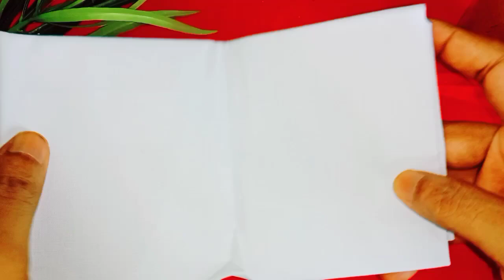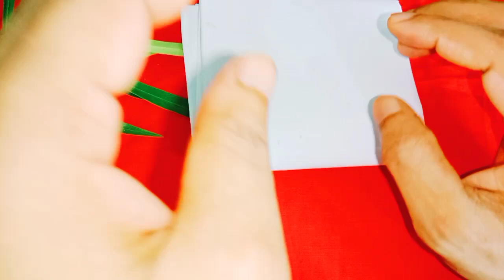గురువారం రాత్రి ఈ పువ్వులతో ఇలా చేస్తే మీరు ఏది కావాలని కోరుకుంటే అది మీ సొంతం అవుతుంది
Time:10.00 AM TO 1.00 PM And 3.00 PM TO 6.00 PM
fees: 500 rupees
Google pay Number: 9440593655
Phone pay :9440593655